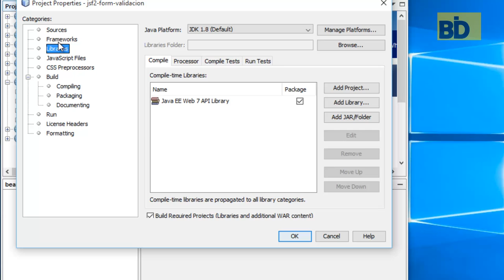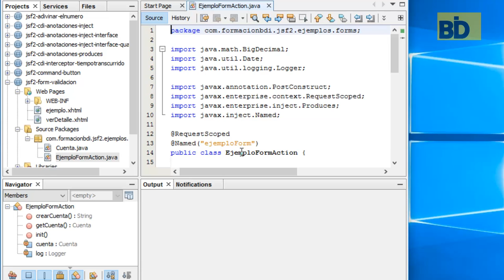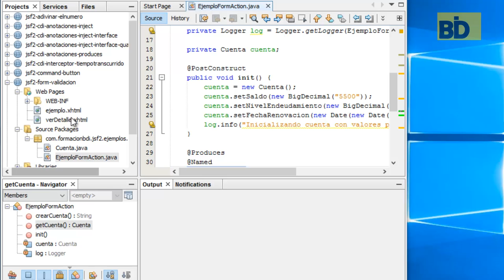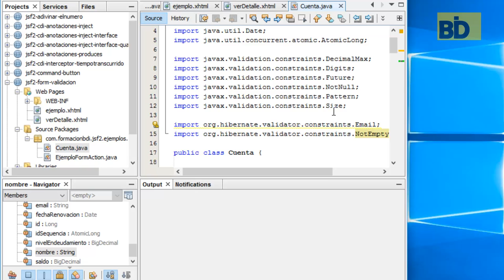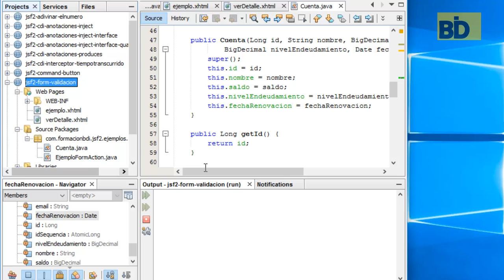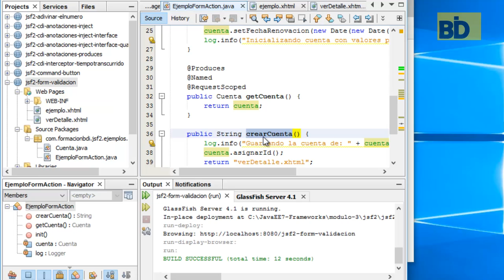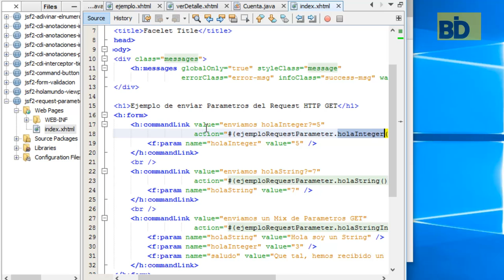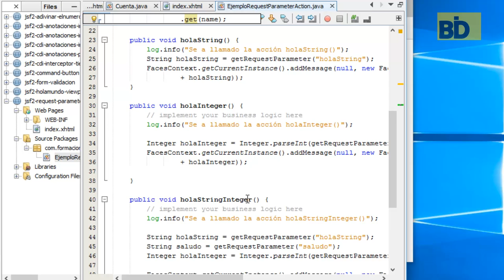Curso Java EE y Frameworks - Módulo 3: JSF2 & CDI Manejo de Formulario y Validación